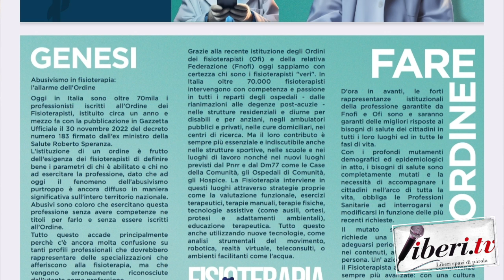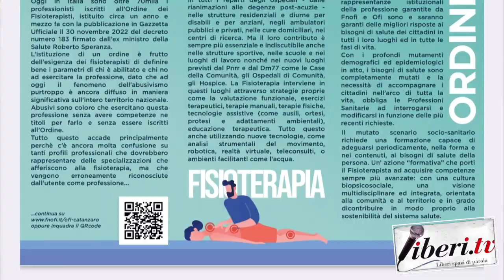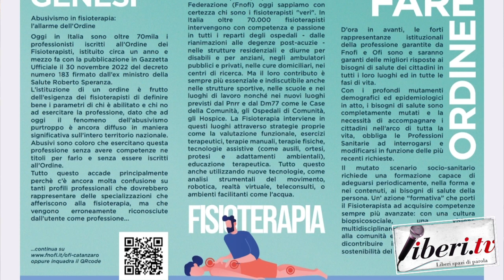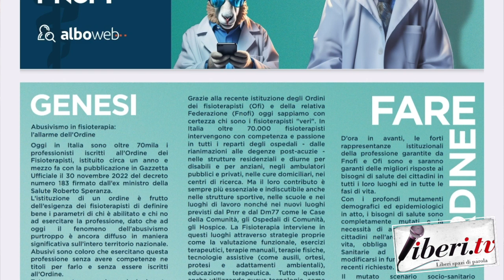Francesco Saverio Laraia - Presidente dell'Ordine dei Fisioterapisti